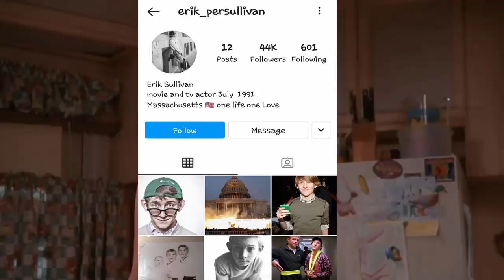Malcolm El De En Medio 2021 ¿Qué Pasó Con El Elenco? Así Lucen Hoy!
Aquí todos los detalles del elenco de Malcolm el de en medio en el 2021
¿Qué ha pasado con ellos?, Así Lucen hoy!
¿Habrá un regreso?